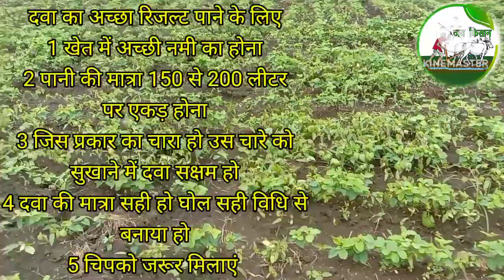खरपतवार नाशक सोयाबीन के सभी खरपतवार 💯% सूखेंगे soyabeen herbicides चारा पूरी तरह खत्म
सोयाबीन में से चारे को पूरी तरह से खत्म करना है तो यह वीडियो पूरा जरूर देखें